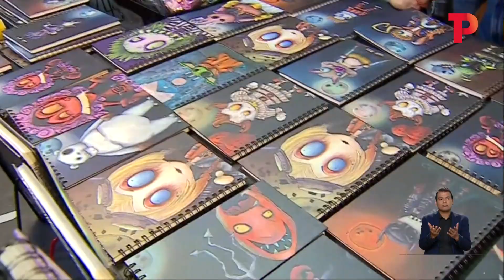Continúa la programación de la Feria del Libro en Cali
Cali I En el tercer día de la Feria del Libro, fue presentada una de las obras más esperadas por los amantes de la literatura vallecaucana, se trata de "El final de las cosas pérdidas", obra del Abogado y escritor Mario Williams García.